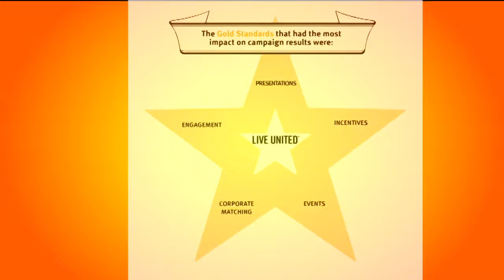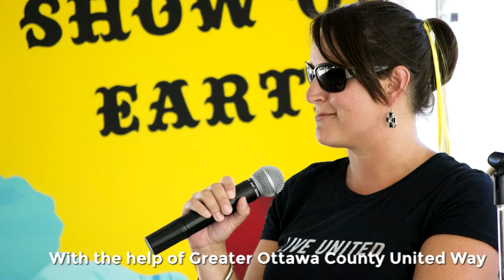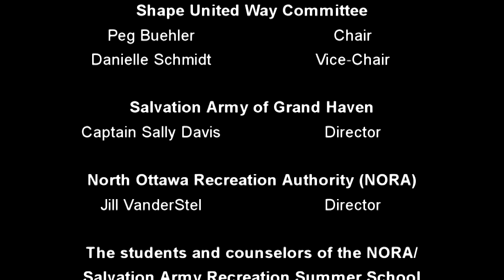Shape Corp Puts the Fun in Fundraising